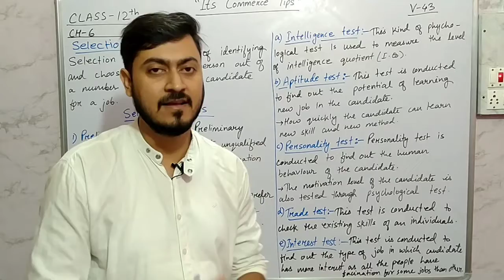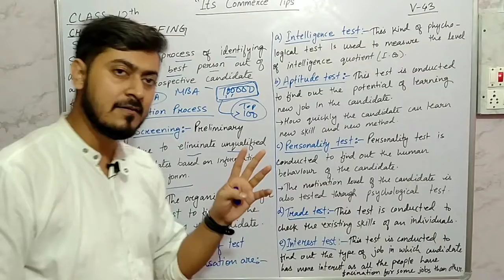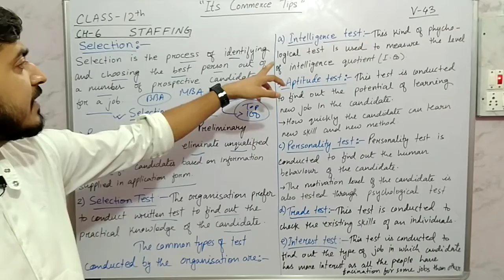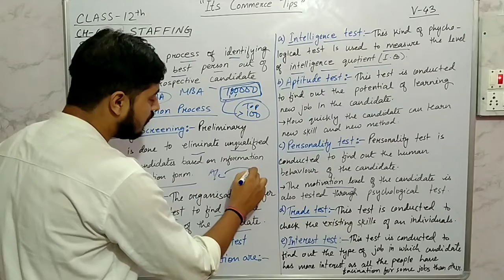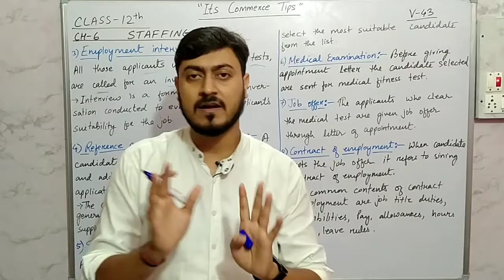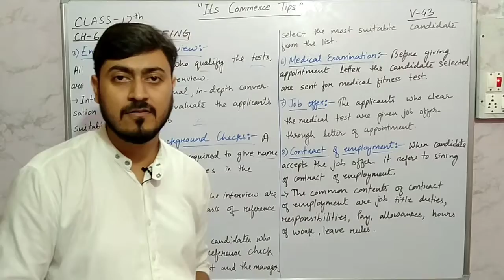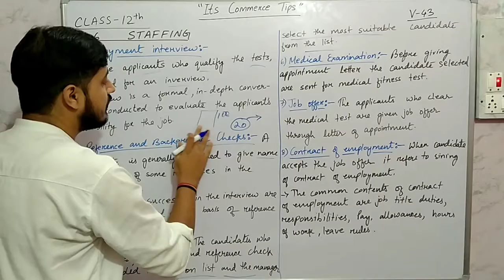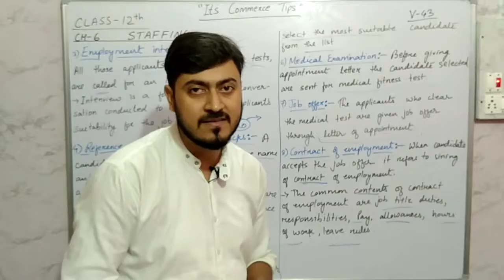Staffing / Class-12, 6th Chapter Part 6 // Its Commerce Tips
Its Commerce Tips by Pankaj Verma
Topic
Chapter-6 class12 # Staffing.

In this video we have discussed the latest CBSE business studies syllabus and concept.

Contents-
Selection
what is selection
concept of selection
selection process
staffing

Jai hind 🇮🇳🇮🇳🇮🇳🇮🇳🇮🇳🇮🇳🇮🇳🇮🇳🇮🇳🇮🇳🇮🇳